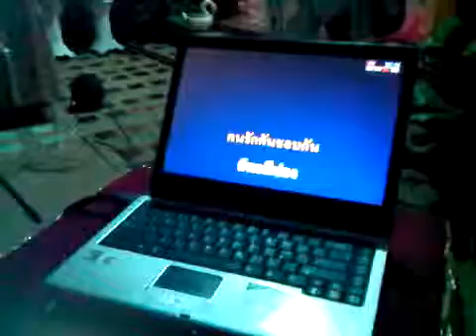MaMe singing in Bonus's BD